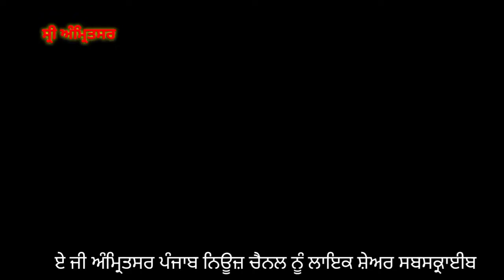ਕੋਟ ਖਾਲਸਾ ਰੱਖੜੀ ਦਾ ਤਿਉਹਾਰ ਤੇ ਭੈਣਾਂ ਨੇ ਆਪਣੇ ਭਰਾਵਾਂ ਲਈ ਰੱਖੜੀ ਤੇ ਮਠਿਆਈਆਂ ਖਰੀਦੀਆਂ